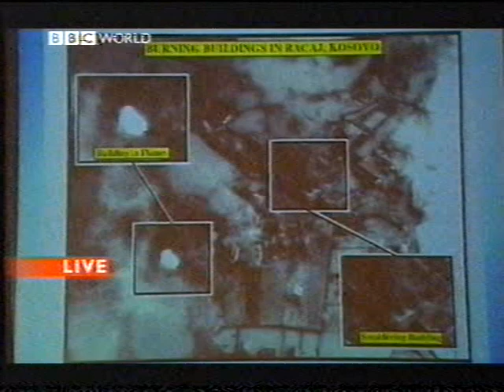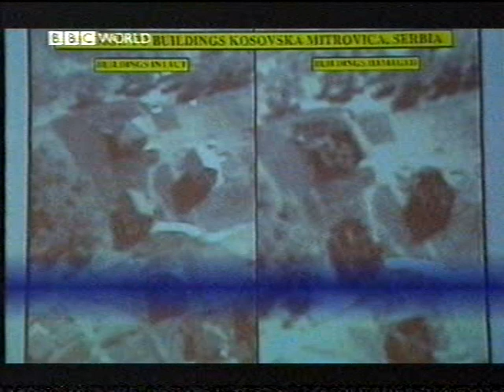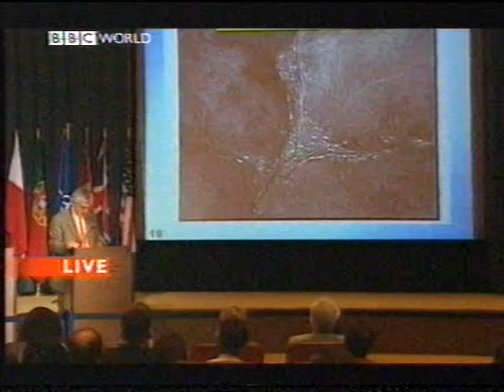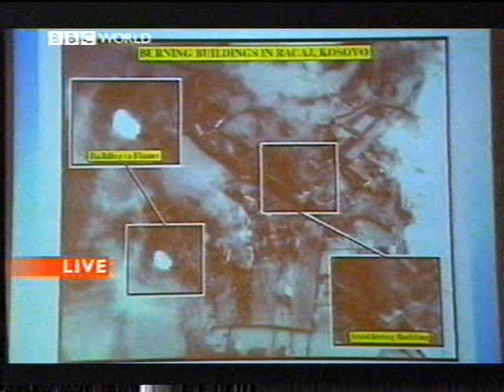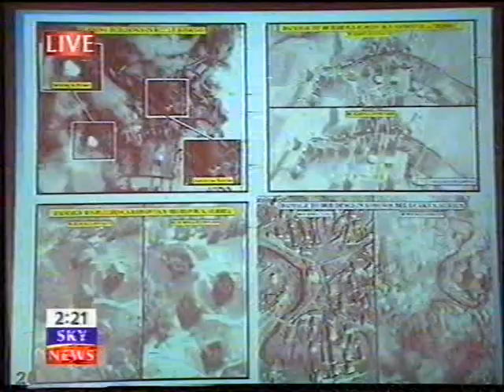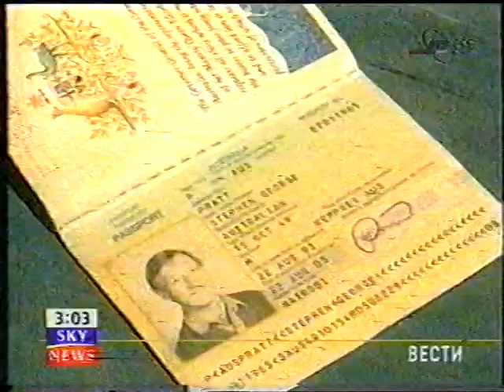Kosova / Kosovo - Serbian war 1999, maj / May 13-17, part 1